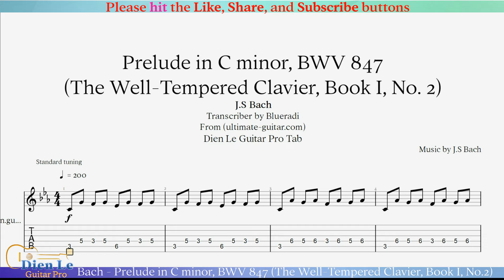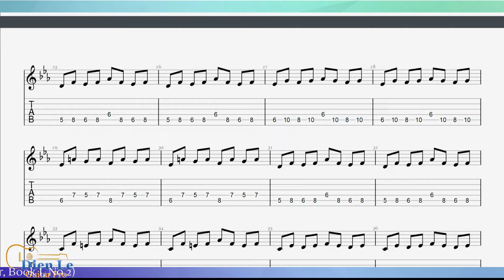Bach - Prelude in C minor, BWV 847 (The Well-Tempered Clavier, Book I, No.2) for Classical Guitar